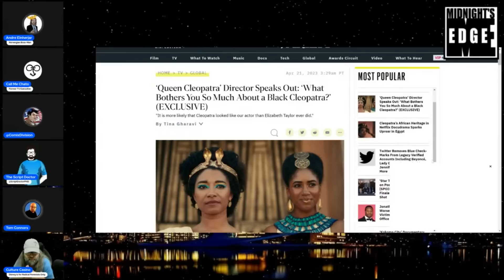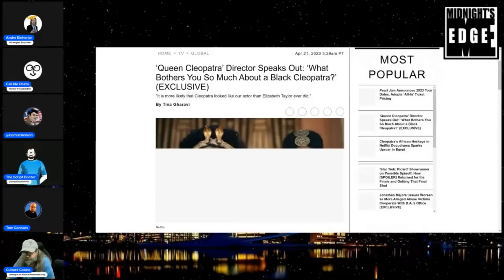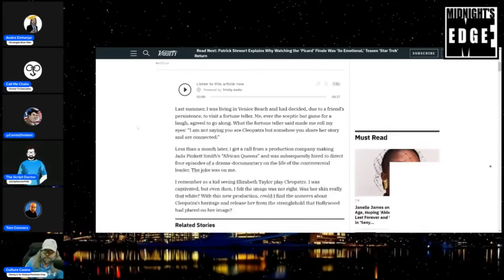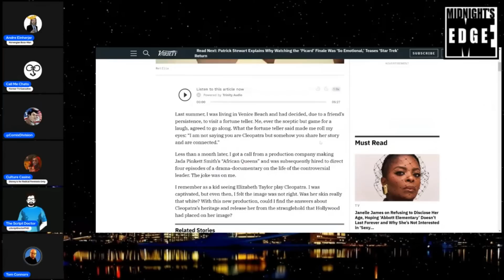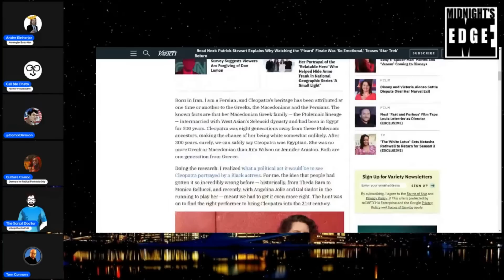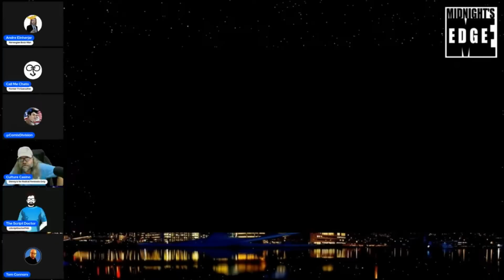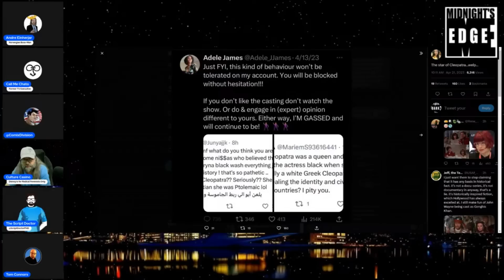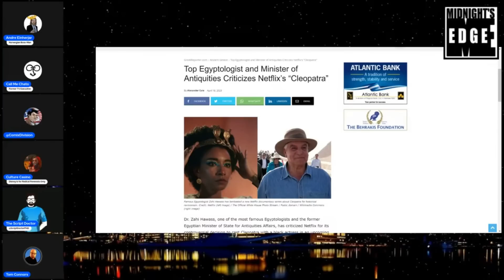Netflix' CLEOPATRA sparks backlash from Egypt and everywhere else! | MEitM Clip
With Graham Hancock's Ancient Apocalypse barely behind us, the Midnighters tackle the subject of alternative history again!